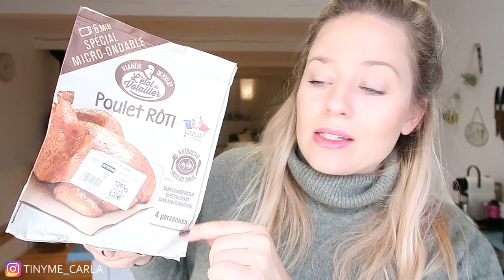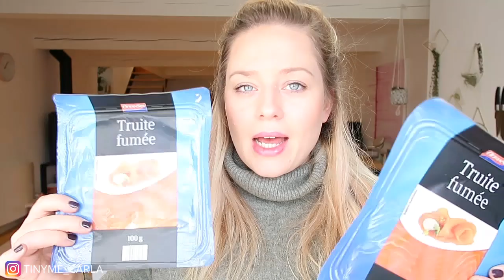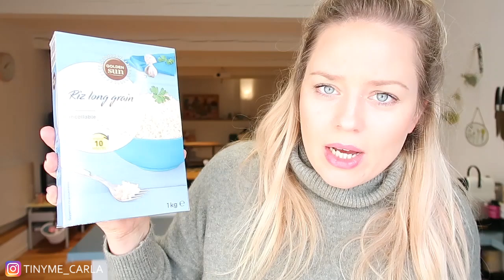XXL FOOD HAUL 128€ | LIDL | WOCHENEINKAUF | Weihnachten steht vor der Tür | TINYME CARLA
ich war gerade unseren Wocheneinkauf bei LIDL erledigen und es kam wieder einiges mit, es Weihnachtet schon ein bisschen...

WERBUNG, da Markennennung und Erkennung.

Produkte, die euch interessieren könnten:
Wenn euch bestimmte Produkte interessieren, fragt einfach in den Kommentaren danach.